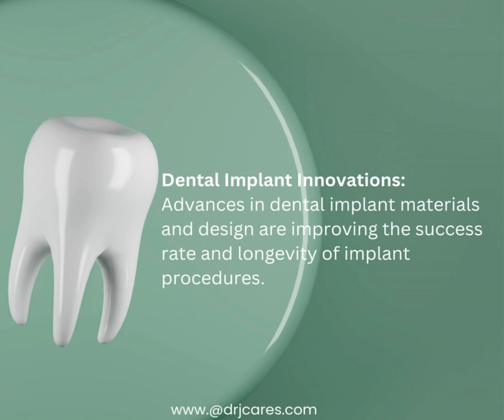Dental Trivia Innovation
Dental Implant Innovations:
Advances in dental implant materials and design are improving the success rate and longevity of implant procedures.